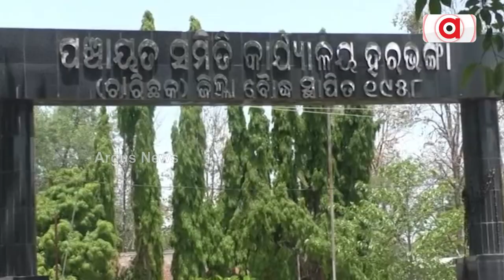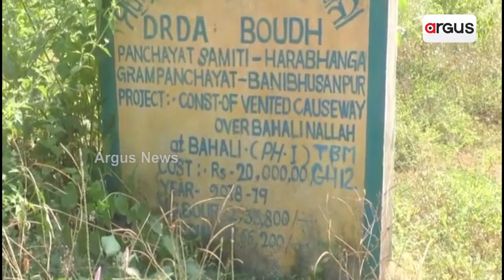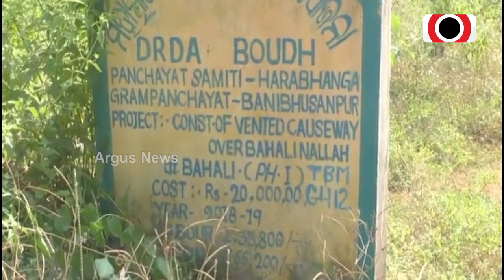Boudh Villagers Launch 'No Bridge No Vote' Campaign